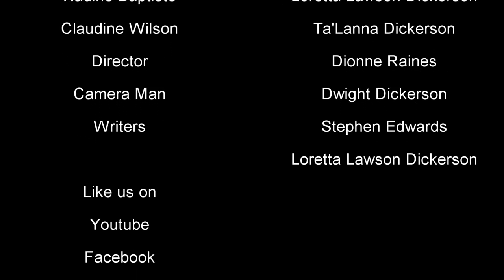The Baptiste Family episode 1 comedy skit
Claudine Moves In - Funny -Disney ABC needs a show like this - or even OWN Oprah Winfrey Network

How to create a comedy
How to create a sitcom

Create Your Own Sitcom, Tv Show, Comedy etc
Shonda Rhymes Masterclass

My Inspirations
Tyler Perry
Ava Duvernay
Haves and the have nots
Queen Sugar
House of Payne
Shonda Rhymes
How to get away with murder
Greenleaf